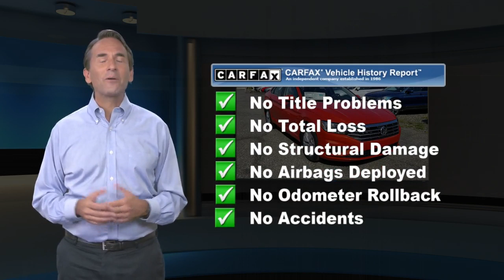New 2019 Volkswagen Jetta S, Monroeville, NJ 194199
Online Price for this 2019 Jetta is a "Non-VWCredit Financing" and is not combinable with any special APR retail rates offered by VW Credit. Please call for more information.

[RLVID:64645:eb9ab3dad1c73445:e8641407e3485073:1]